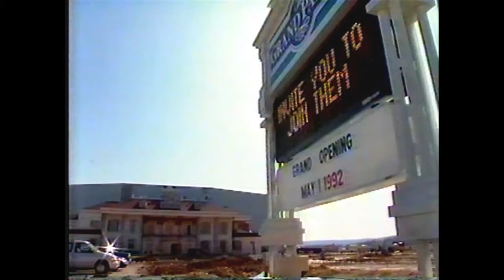Glen Campbell Louise Mandrell Grand Palace Press Conference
From November 1991, Glen Campbell & Louise Mandrell appear at a press conference in Branson, Missouri, to announce their hosting of the new Grand Palace Theatre which was under construction at the time; includes interviews with them.